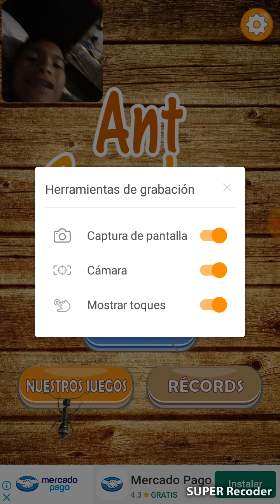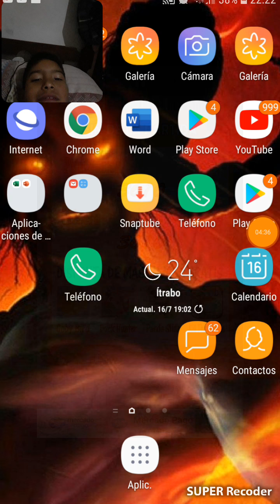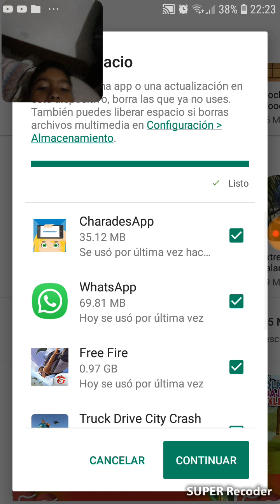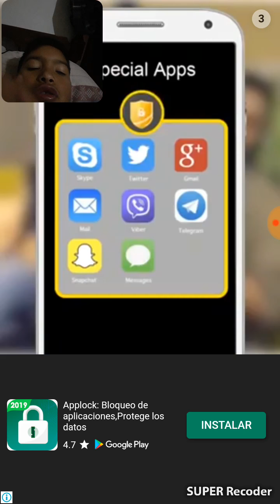16 de julio de 2019